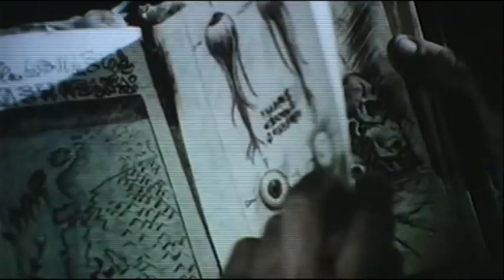EVIL DEAD (Posesión Infernal) - Trailer español